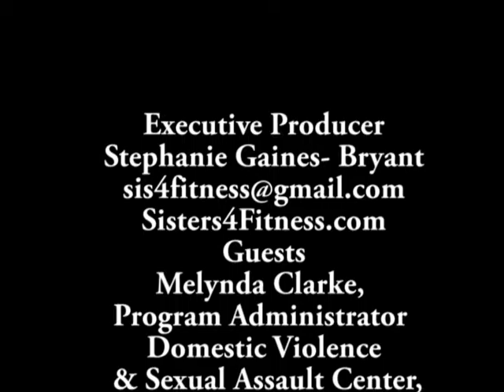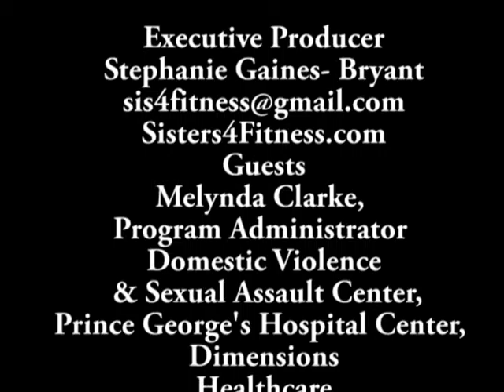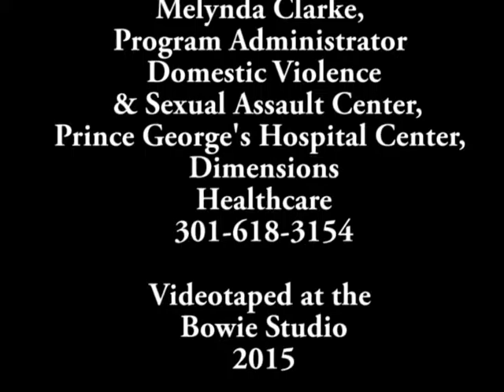Sisters4Sisters Fitness Wellness Show Melynda Clarke, DV 10 14 15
In this two part series on Domestic Violence, we discuss the effects of domestic violence on families in Prince George's County.